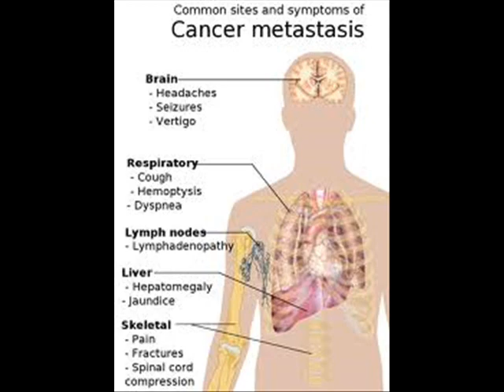cancer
CANCER IS VERY DANGEROUS DISEASE ,PLEASE CARE YOUR SALF FIRST.